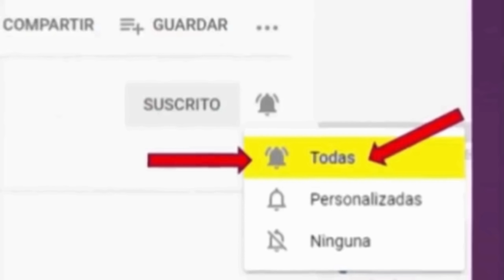¿Erick y Sandee juntos? La Reina del Flow 2 Capitulo 47 Avance